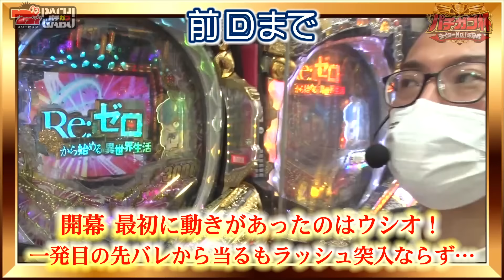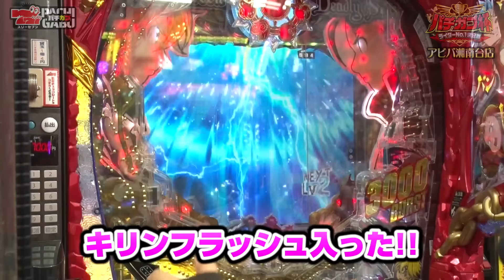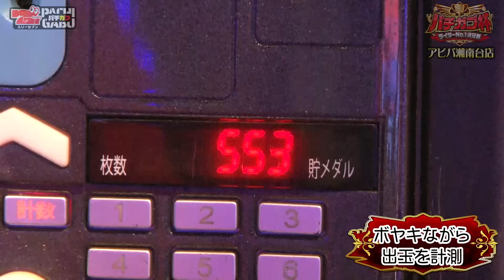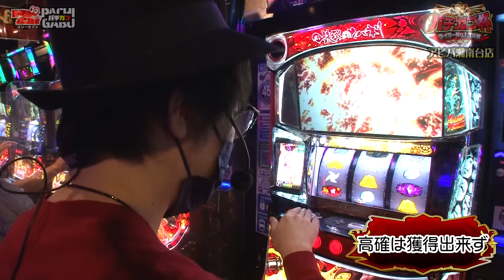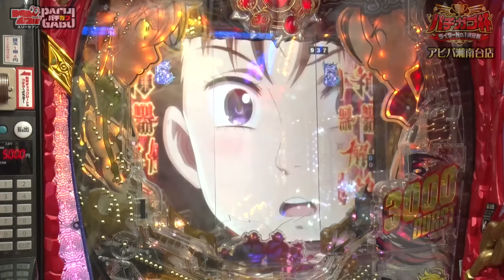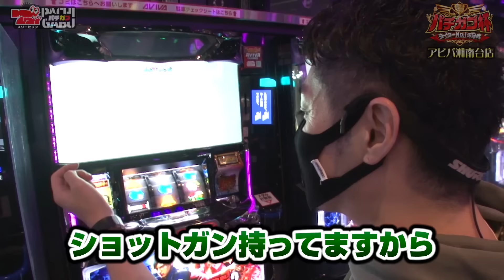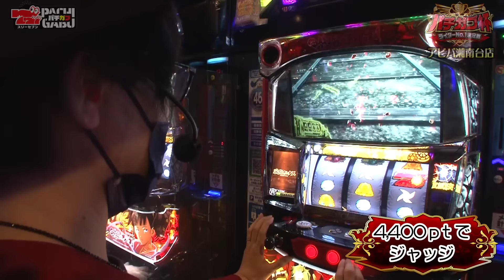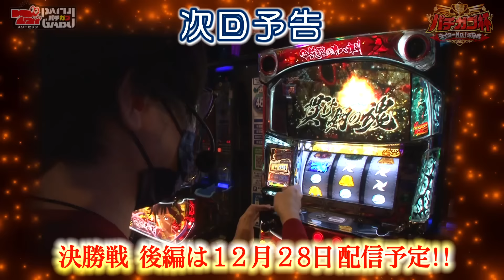【決勝戦 中編】パチガブ杯ライターNo1決定戦！【ウシオ / マコト / 絆りん / リノ】[パチガブカップ] [パチンコ] [パチスロ]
■パチガブ杯ライターNo1決定戦 [パチガブカップ]
総勢32名のライター・タレントが集結！業界最大級のビッグトーナメントが始動！
優勝賞金100万円を目指して、パチンコ・パチスロ実戦でガチンコ勝負！
予選：8試合 / 準決勝：2試合 / 決勝戦：1試合
今回は決勝戦となります。
パチンコ / パチスロ初心者の方も玄人の方も、ぜひお楽しみください！

■次回の動画はコチラ

■出演者
∟ウシオ
∟マコト
∟絆りん
∟リノ

■収録店舗
アビバ湘南台店

P七つの大罪2
©鈴木央・講談社／「七つの大罪」製作委員会・MBS
©鈴木央・講談社／「七つの大罪TVSP」製作委員会・MBS
©鈴木央・講談社／「七つの大罪 戒めの復活」製作委員会・MBS
鬼浜爆走紅蓮隊 狂闘旅情編
パチスロ甲鉄城のカバネリ
パチスロ バイオハザード RE:2
■関連動画はコチラをチェック